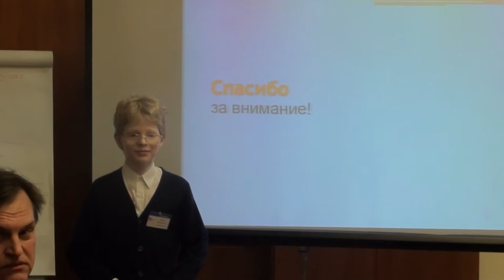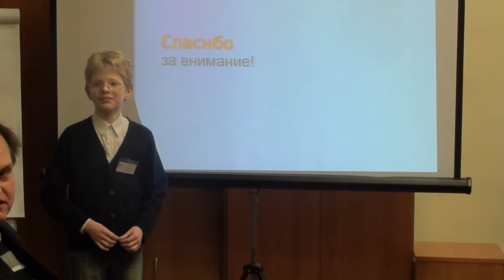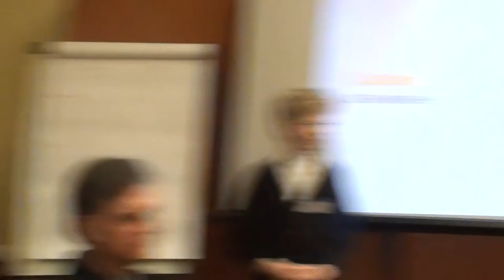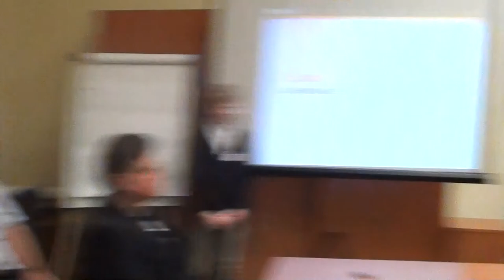Moscow Wiki-Conference 2012 (2012-11-11): Максим Тирдатов; обсуждение